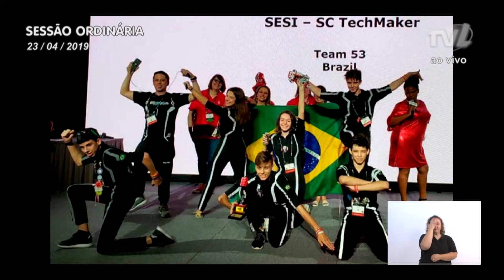Pronunciamento Vereador Alexandre Caminha - 23/04/2019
Vereador Alexandre Caminha destaca prêmio recebido por jovens de Blumenau, nos Estados Unidos

O vereador Alexandre Caminha (PP) parabenizou a equipe Techmaker, do SESI de Blumenau, que representou a cidade na feira de robótica nos Estados Unidos. Sustentou que ficaram em 1º lugar e receberam o troféu Gracious Professionalism. Ressaltou a competência dos professores e dos jovens que deixam ainda mais evidente que Blumenau é um polo de tecnologia. Disse que é a primeira vez que Santa Catarina participa da competição. Pediu que o poder público da esfera federal dê mais atenção aos profissionais da região. Disse que os jovens deram ainda um exemplo de companheirismo ajudando uma equipe que teve problemas com o robô que construiu. Em outro momento, convidou a comunidade a prestigiar o 13º Rodeio Crioulo que vai acontecer entre os dias 26 e 28 de abril, no CTG Rancho Chapéu de Couro, no bairro Progresso. Destacou a realização do evento que cumpre todas as regras em relação aos cuidados e tratamento com os animais. Registrou ainda as competições e atrações que são sempre realizadas no evento.